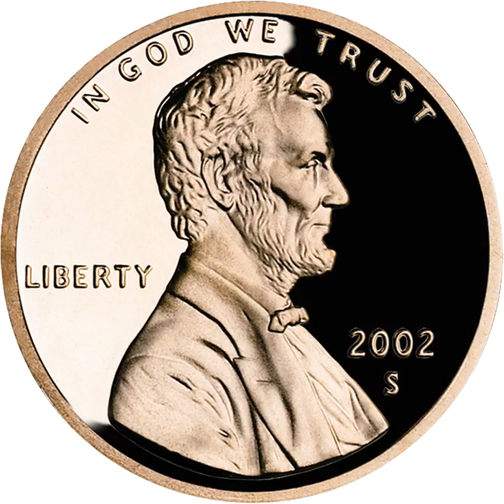Indian paisa | Wikipedia audio article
This is an audio version of the Wikipedia Article:
Indian paisa

SUMMARY
Indian paisa (plural: paise) is ​1⁄100 (one-hundredth) subdivision of the Indian rupee. The paisa was first introduced on 1 April 1957 after decimalisation of the Indian rupee. As of 30 June 2011, except for 50 paisa coins, all other paisa coins had been demonetized.In 1955, the Government of India first amended the "Indian Coinage Act" and adopted the "metric system for coinage". From 1957 to 1964, the Paisa was called "Naya Paisa" (New Paisa) and on 1 June 1964, the term "Naya" was dropped and the denomination was named "Paisa". Paisa has been issued in 1, 2, 3, 5, 10, 20, 25 and 50 paisa coins.